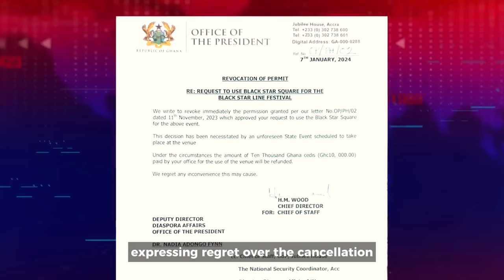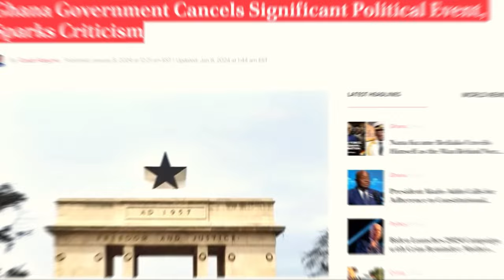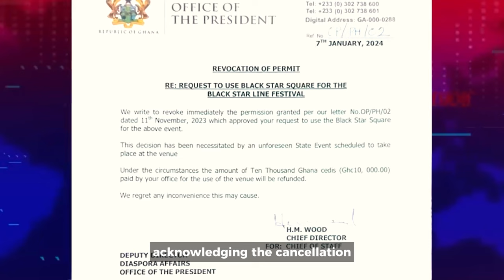Ghana's Government Has Come Under Fire For Abruptly Canceling The BIGGEST Pan-African Event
In this video, we discuss the recent controversy surrounding Ghana's government and its decision to cancel the biggest Pan-African event. The event, which was set to bring together people from various African countries to celebrate their culture, was abruptly canceled without any clear explanation. This decision has sparked outrage among many in the African community, with some accusing the government of neglecting its responsibilities to promote unity and collaboration across the continent. We delve into the details of this situation, examining the potential reasons for the cancellation and the impact it could have on future events of this kind. Join us as we explore this important topic and discuss the significance of Pan-African events in promoting unity and understanding across borders.